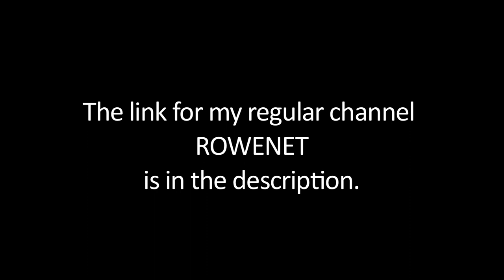Sunday: Movie Scores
Jordan from the Rowenet Review is here to give you his picks for the best and most underrated movie scores of all time.